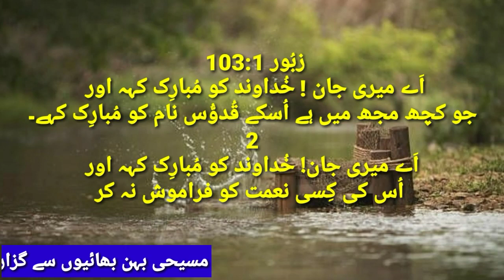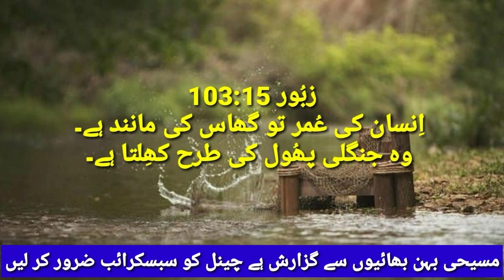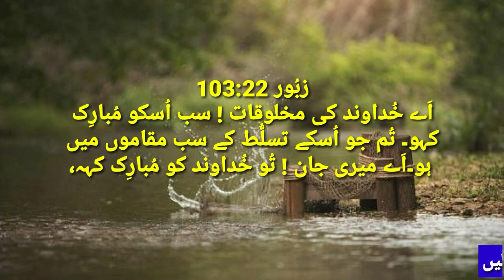ZABOOR 103| URDU BIBLE STUDY| BIBLE MUQADDAS| KHUDA KA KALAM | GOD IS LOVE | HINDI CHRISTIAN SONG,